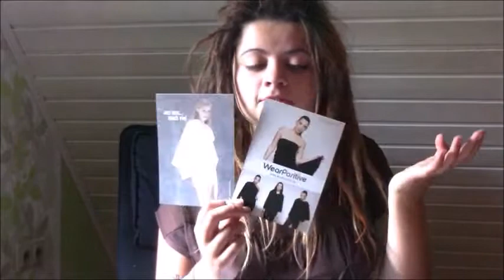Minimalist gibt über 100 Euro für neues Kleidungsstück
Beschreibung
Und hier noch ein neues Kleidungstück, welches Einzug in meinen Kleiderschrank enthielt.
Hier bestellt:
Vielen lieben Dank fürs zuschauen
Du hast Anregungen, Fragen, Wünsche, Konstruktive Kritik?
Lg Melanie